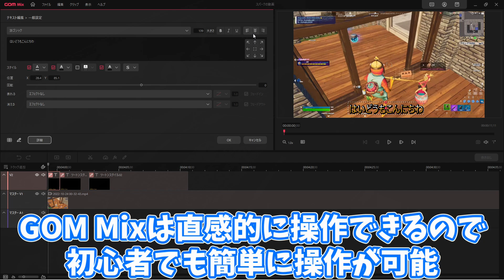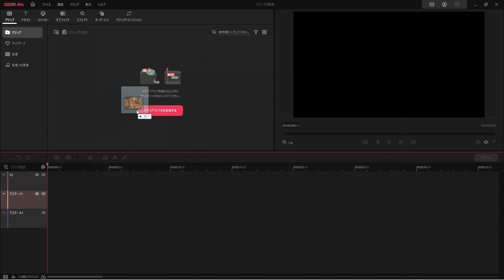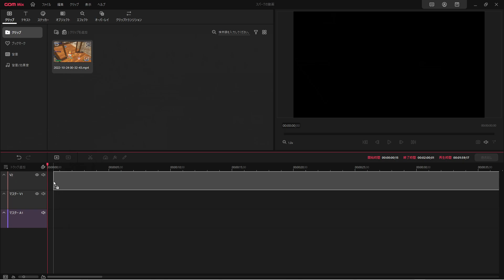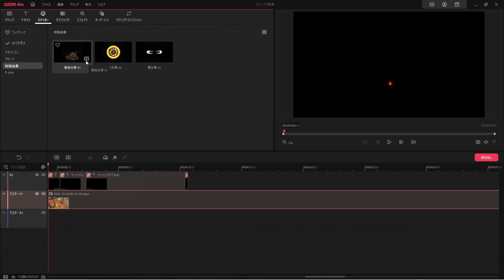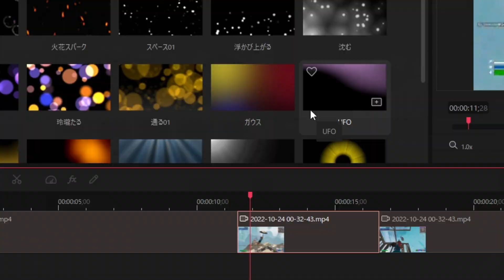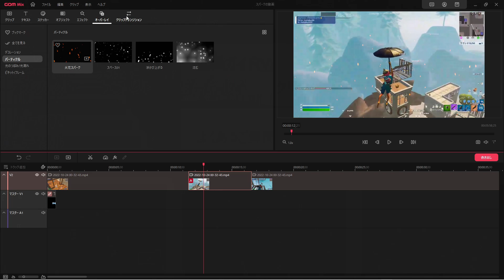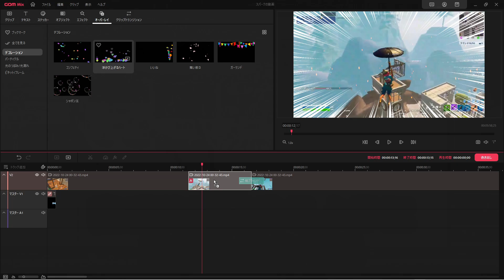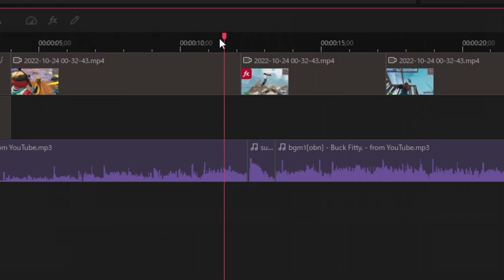【GOM Mix】初心者に超優しい神編集ソフトをレビュー!!【無料】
僕のディスコードサーバーだから自由に入っていいよ